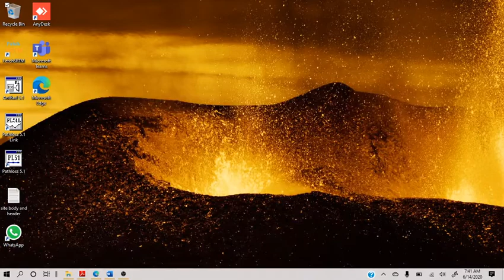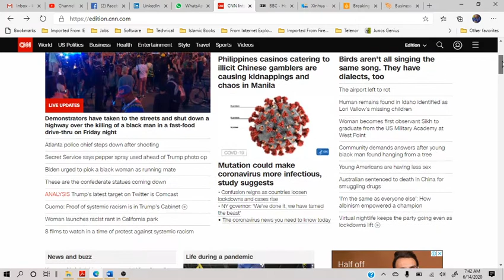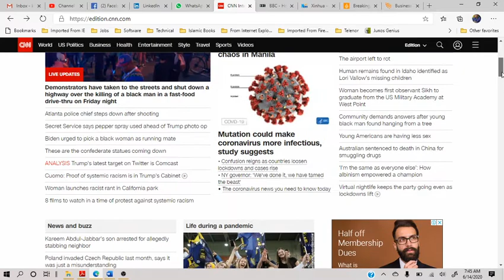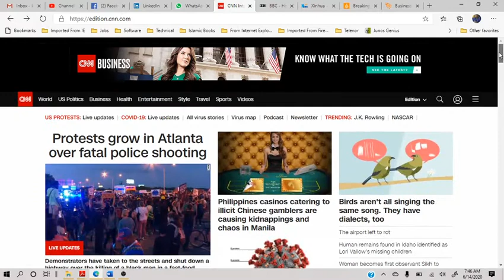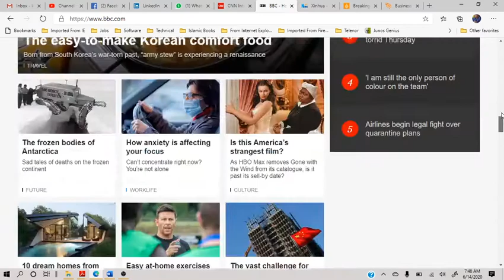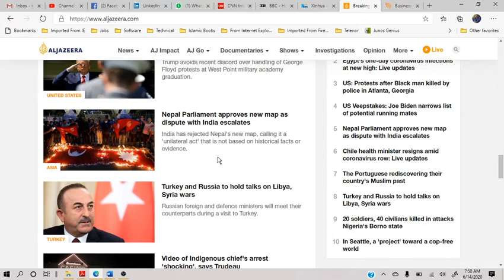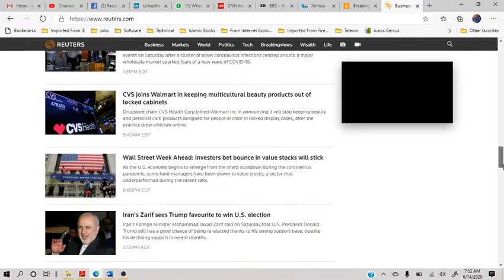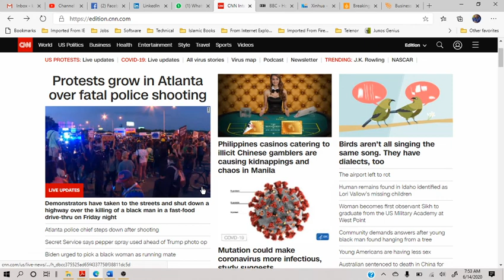Fresh protests after another black shot dead in florida and other headlines of 14 june 2020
headline of cnn, bbc, xinhua, aljazeera, reuters

Fresh protests after another black shot dead in florida